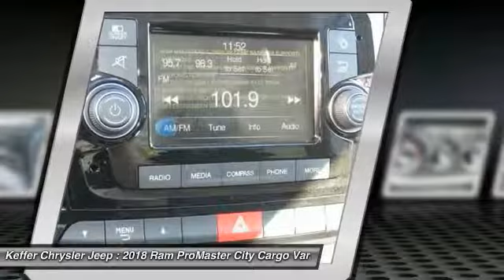2018 Ram ProMaster City Cargo Van Charlotte NC D185139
2018 Ram ProMaster City Cargo Van Tradesman

Pick up this Bright White 2018 Ram ProMaster City Cargo Van, available today at Keffer Chrysler Jeep. This could be the one you've been searching for.